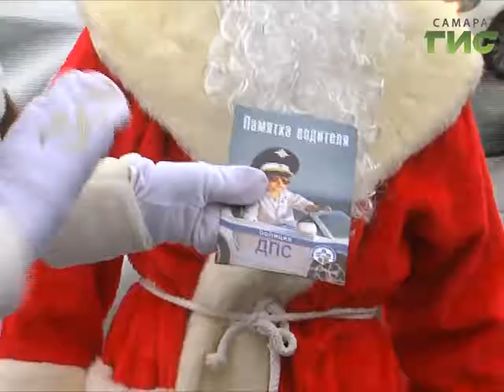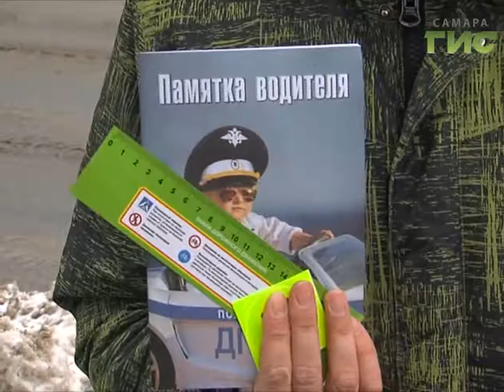Госавтоинспекция провела ежегодную предновогоднюю акцию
В предпраздничные дни в Самаре водители после встречи с инспектором ДПС уезжали только в хорошем настроении. Всё дело в специальной акции - у дороги с полосатой палочкой дежурил сам Дед Мороз.